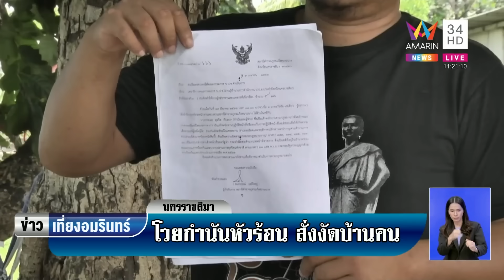หนุ่มโวยกำนันหาเรื่อง แถมสั่งงัดบ้านคน | ข่าวเที่ยงอมรินทร์ | 2 ก.ย.66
หนุ่มโวยกำนันหาเรื่อง แถมสั่งงัดบ้านคน